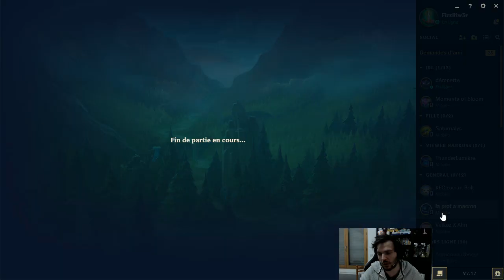NO BONOBO, UNRANKED TO MASTER ONLY, PART.13 BURST FICTION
Après 3 défaites d'affilés en gold, on recommence à tryhard pour arriver jusqu'au diamant!

Découvre mon site pour trouver des mates/team et participe a des tournois pour gagner des rp (aram/5vs5 ect)